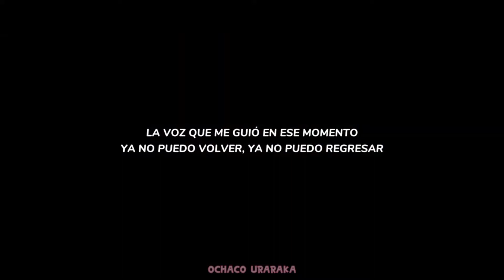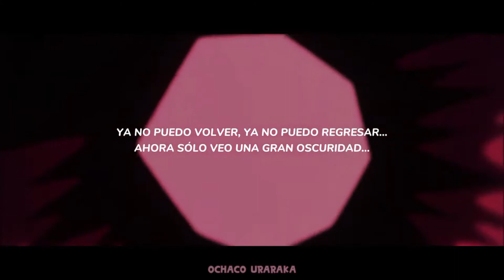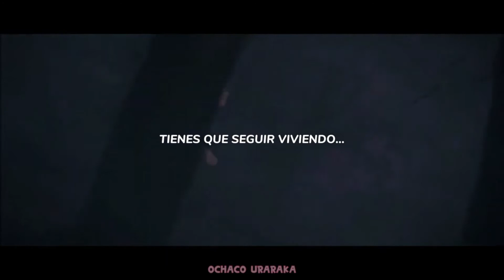【Fukase】 Kamado Tanjiro no Uta 【VOCALOIDカバー】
Original: Nami Nakagawa
Música y Letras: Go Shiina
Video: 💕OCHACO URARAKA💕
VSQx: Urabe No Sekai
Editado por mi